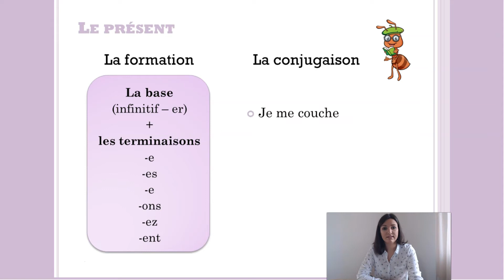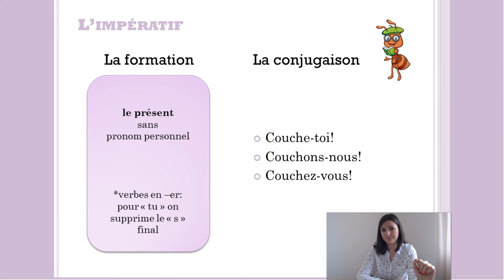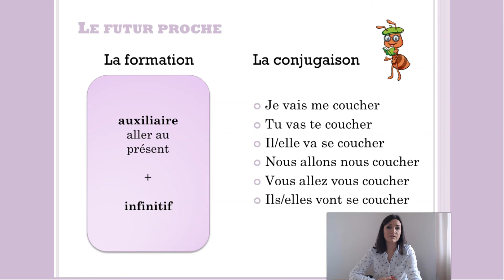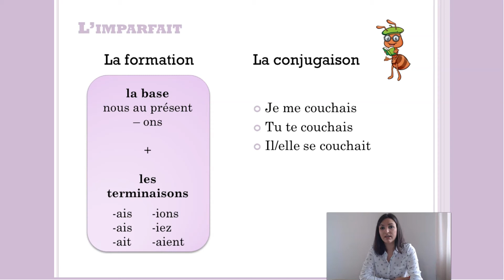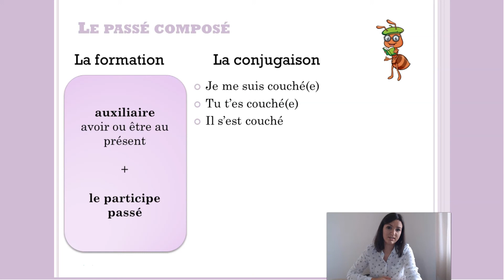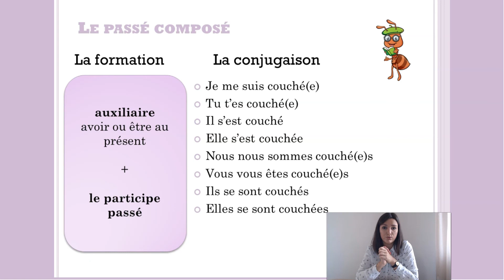Use Reflexive Verbs in Different Tenses in French | Fourmi Languages 5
Do You Know How to Use Reflexive Verbs in Different Tenses?

In one of our previous videos, we talked about Reflexive verbs in French. In this video, we are presenting you a reflexive verb in some of frequently used tenses: le présent, l’impératif, le futur proche, l’imparfait, and le passé composé.

The verb conjugated in this video is se coucher - to go to sleep.

We also provided you with a summary of each of these tenses so that you revise the form before we conjugate the reflexive verb.

To learn the conjugation of reflexive verbs, you have to practice as much as you can until you master it!

Want to conjugate a verb? Feel free to write to us in the comments section! We will make sure to correct your French!
C’est facile/difficile? Let us know!
📚 Want to book your first Fourmi class? Fill out this questionnaire